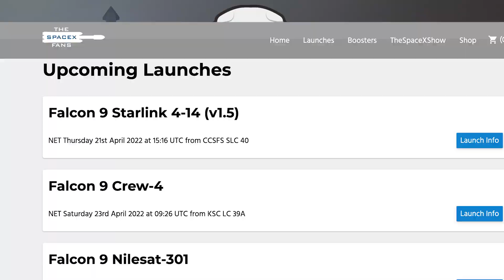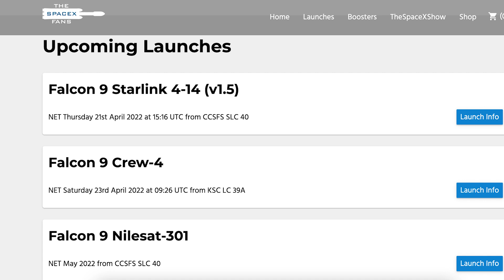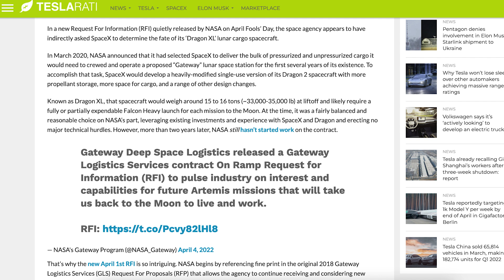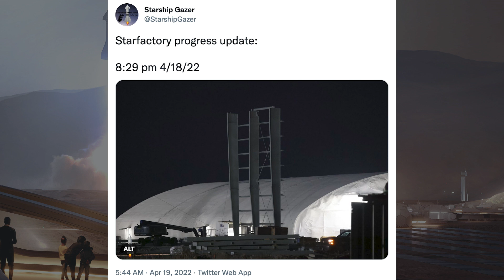SpaceX Starship Updates! Super Heavy Booster 7 Moved Back to Production Site! TheSpaceXShow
Welcome to the latest SpaceX Starship updates video from TheSpaceXFans. Starting this video, we have a whole bunch of updates, mostly related to launches for the standard SpaceX news. Over in Boca Chica, of course, there is no slowing down with work on orbital infrastructure. After some testing recently, Super Heavy Booster 7 moved back to production site! Also, Booster 8 has been stacked some more recently and work continues on other prototypes. Sit back and enjoy!

Mary (BocaChicaGal). Booster 8 LOX Tank Stacked in High Bay | SpaceX Boca Chica. YouTube. NASASpaceflight. April 18, 2022.

Mary (BocaChicaGal) & Nic Ansuini & NSF Robotic Camera. Booster 7 Rolled Back to the Production Site | SpaceX Boca Chica. YouTube. NASASpaceflight. April 19, 2022.